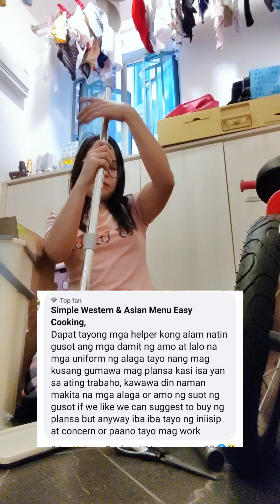Dito sa Abroad Amo Ang Masusunod Dahil Bahay nila to | Carah Gwen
Katulong sa HK